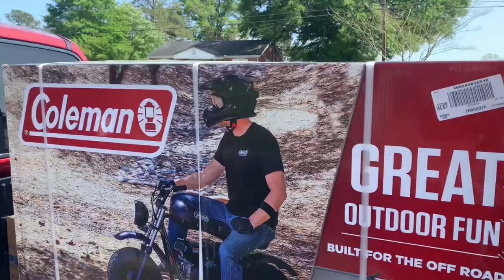Gabe’s 10th Bday (VLOG) Sawyers Fun Park and Coleman Minibike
Hi guys welcome to another Vlog. We visit all kinds of fun places in this video. Fun and games and a mini bike from Tractor Supply. We go to a trampoline park, see the goats and puppies at the farm,hang out with friends and much more. oh and...CAKE! Gabe @iBee Gabe turned 10 years old! We had a blast this week and we hope you enjoyed watching...

$Webeesmiths

If you would like to know a little more about me here are a few of my HOTTEST videos
I Ate At MrBeast’s FREE Restaurant via @YouTube
Opening MrBeast’s Cash Register And Giving It All Away via @YouTube